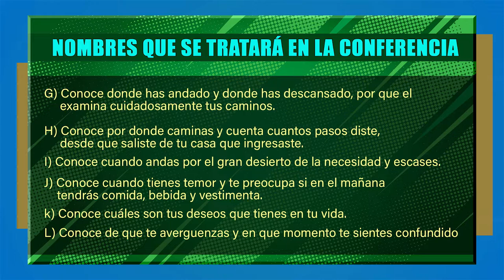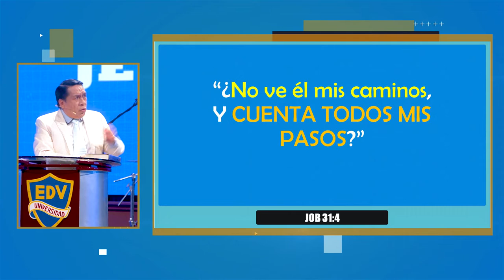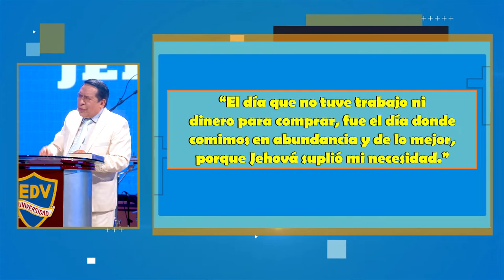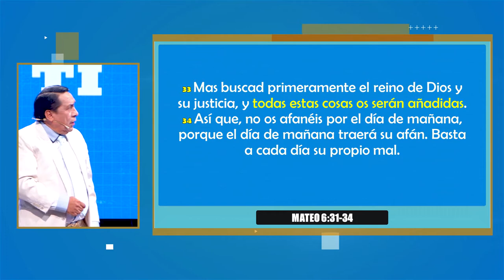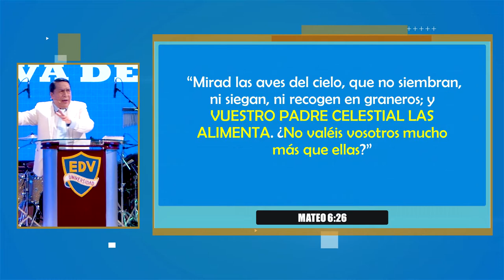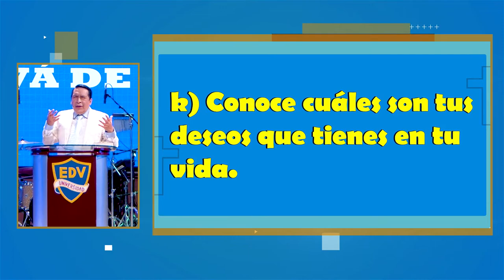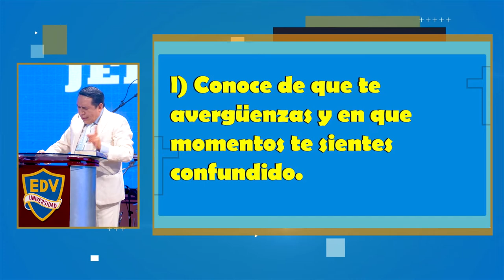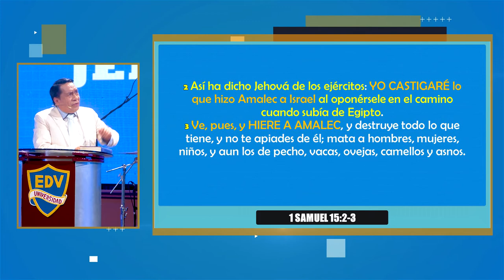JEHOVÀ .- Ejemplo de lo que Conoce de ti - IV